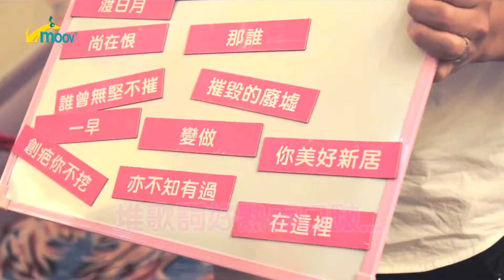MOOV音樂潮拜團之潮拜蘇永康 第三集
歡迎收睇MOOV音樂潮拜團，每次你嘅偶像喺澳門開show 潮拜首領 范振鋒都會帶你哋親身去潮拜佢，終極目標係入後台見到佢！

經過喺MOOV Facebook一輪選拔後，兩位潮童鞋會同我地一齊去潮闖後台，親身潮拜蘇永康！

睇SHOW前兩位童鞋先要完成潮拜任務，勝出嘅童鞋先可以同潮拜首領喺SHOW後一齊進行終極潮拜 -- 潮闖後台！

立即Like MOOV Facebook fan page，follow最新音樂資訊！